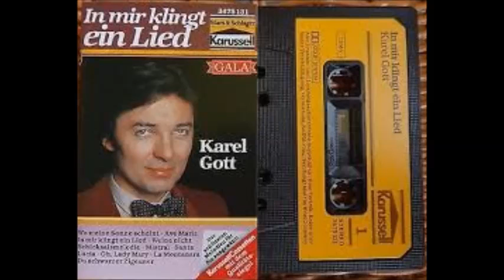Karel Gott - Komm Zu Mir /version "La Golondrina"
Karel Gott sings in German language his version of Narciso Serradell Sevilla's "La Golondrina", 1969. This is his second version of this beautiful song /the other is
"Prázdný dům" in Czech, also posted here on YouTube/.
So moving and beautiful! What a song, what a voice!
THANK YOU SO MUCH, maestro Karel!
This song is from my audio collection -versions of "La Golondrina /She Wears My Ring", etc..." world-wide /now with more than 1.200 instrumentals & songs -and counting! Sure, I have my want list, so if you can help my request, PLEASE, let me know! Thank you so much in advance!